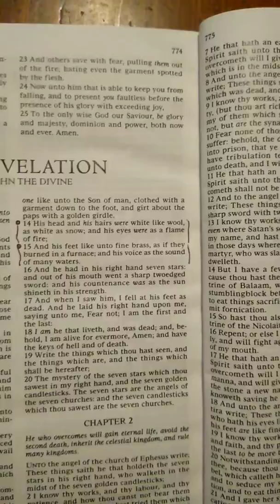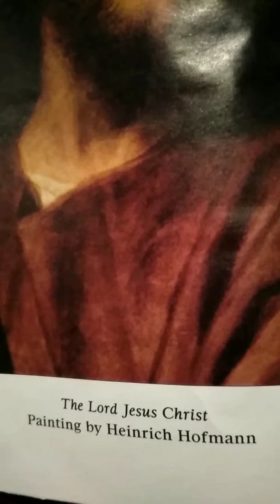White Supremacy is most notorious for creating a WhiteJesus Revelation 1:14-15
Attacking White Supremacy at it's most notorious source.. A white Jesus/Messiah.. Don't believe the hype.!!. Your Messiah Is Black.!!.
Revelations 1:14-15 Reads on this wise:
(15) And his feet like unto fine brass, as they burned in a furnace; and his voice as the sound of many waters.

Acts 5:30 never mentions a cross but it does say a tree (which explains the god of wood in Deuteronomy 28:64 As well as in other verses) Even in the original King James Version (KJV) Bible, year 1611 it reads tree. Also, reads Iesus instead of Jesus (which both of these names represent the deception we find in 1 Maccabees 3:48 and Job 9:24) They whitewashed our Hebrew Messiah, like they do everything and everybody in history. This is not mentioned in modern day religion, which is why it is so important to read the word for yourself. Read the book of Revelation 1:14-15 We must understand and then overstand that when they whitewashed our Hebrew Messiah, changed his name, and some of the circumstances surrounding his murder THEY CREATED A COMPLETELY DIFFERENT PERSON‼️

Isaiah 44:10 Who hath formed a god, or molten a graven image that is profitable for nothing?

1 Maccabees 3:48 And laid open the book of the law, wherein the heathen had sought to paint the likeness of their images.

Job 9:24 The earth is given into the hand of the wicked: he covereth the faces of the judges thereof; if not, where, and who is he?

Psalm 96:5 For all the gods of the nations are idols: but the LORD made the heavens.

Psalm 115:4 Their idols are silver and gold, the work of men's hands.

Deuteronomy 4:28 And there ye shall serve gods, the work of men's hands, wood and stone, which neither see, nor hear, nor eat, nor smell.

Isaiah 45:20 Assemble yourselves and come; draw near together, ye that are escaped of the nations: they that have no knowledge that set up the wood of their graven image, and pray to a god that cannot save.

Exodus 23:13 And in all things that I have said unto you be circumspect: and make NO MENTION of the NAME of other gods, neither let it be HEARD OUT OF THY MOUTH.

Deuteronomy 7:25 THE GRAVEN IMAGES OF THEIR gods SHALL YE BURN WITH FIRE:
Says white supremacy is a system structure that functions in all areas of people activity.!!. Economics, education, entertainment, labor, law, politics, religion, sex, and war.!!. For the ultimate purpose of maintaining the power equation of white power over a relative non-white powerlessness.!!.